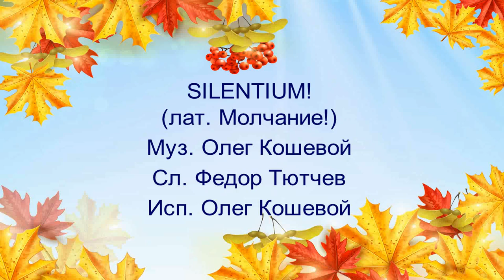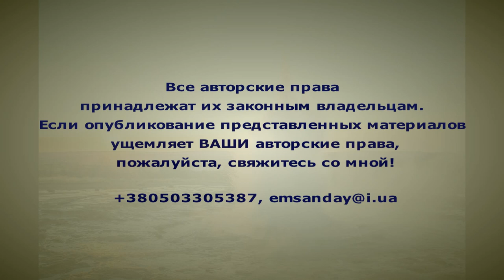SILENTIUM (вариант)! Муз. Олег Кошевой, сл. Федор Тютчев, исп. Олег Кошевой.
Федор Тютчев, стихотворение  SILENTIUM! * (лат. Молчание! )
"Молчи, скрывайся и таи":

                     Теперь мы будем считать до двенадцати
                     и мы все будем молчать.
                     На этот раз на лице земли,
                     давайте не будем говорить ни на каком языке;
                     давайте остановимся на секунду,
                     и не будем так сильно двигать руками.
                               Пабло Неруда "Сохраняя тишину". Поэма.

Информация, представленная на канале, взята из открытых источников на основе добросовестного  использования.